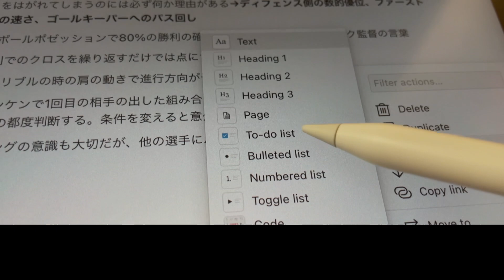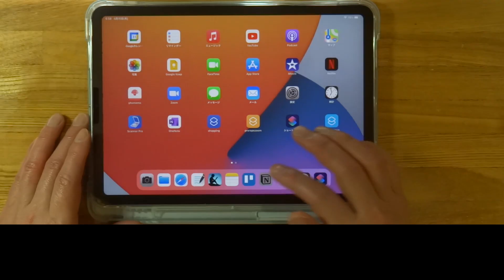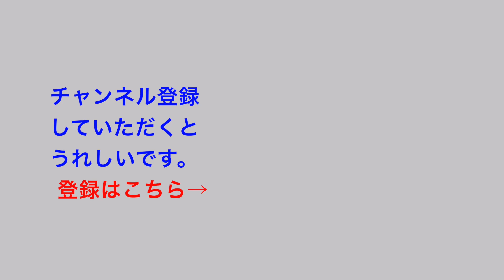Notionの使い方が分かってきたぞ！GoodNotes 5と連携させると最高かも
Notionの使い方を試行錯誤しているうちに、GoodNotes 5で手書きしたメモを共有するという、まさに２強ノートアプリを連携した方法が最高かも！などいろいろNotionの使い方が僕なりに分かってきたのでご紹介します。